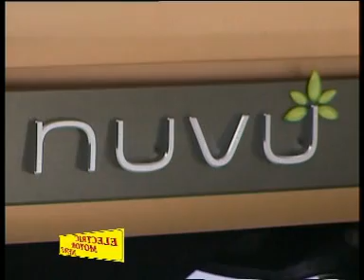Electric Motor News n° 21 (2008) - Bioetanolo Nissan NUVU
Inizio della puntata numero 21 dal Mondial de l'Automobile di Parigi, con servizio riguardo il bioetanolo ed il concept car Nissan NUVU elettrico